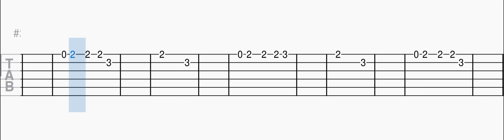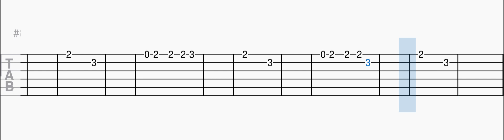Nirvana (The Batman) - Something In The Way || Easy Guitar Tabs Tutorial